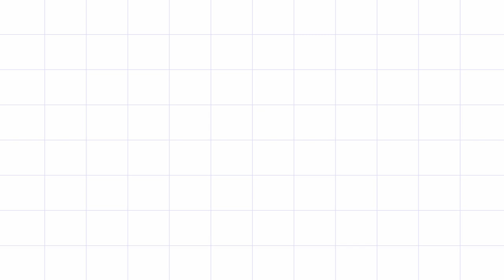Big River | Telecasted - 1 Hour Loop Moods1m [Copyright Free Music]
Artist: Telecasted
Track: Big River
Genre: Cinematic
Mood: Dark

Credit: Music downloaded from Youtube Audio Library

Moods1M was created to gather music in one place, which YouTube users and creators are able to use in their films. Moods1M is a channel dedicated to search, catalog, sort and publish No Copyright Music, Vlog Music and Royalty Free Music for content creators.